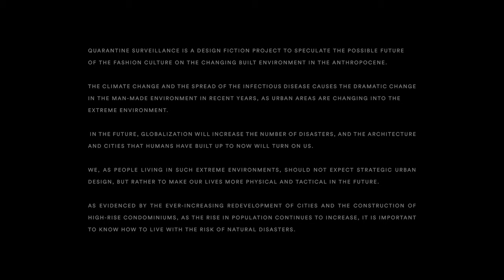QUARANTINE SURVEILLANCE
QUARANTINE SURVEILLANCE is a design fiction project to speculate the possible future of the fashion culture on the changing built environment in the Anthropocene. The climate change and the spread of the infectious disease causes the dramatic change in the man-made environment in recent years, as urban areas are changing into the extreme environment. In the future, globalization will increase the number of disasters, and the architecture and cities that humans have built up to now will turn on us. We, as people living in such extreme environments, should not expect strategic urban design, but rather to make our lives more physical and tactical in the future.As evidenced by the ever-increasing redevelopment of cities and the construction of high-rise condominiums, as the rise in population continues to increase, it is important to know how to live with the risk of natural disasters.Based on facts like the flood disaster in Musashi Kosugi, Tokyo and fiction like High-Rise by JG Ballard, this study speculates on future clothing life to survive a disaster city.

Project Lead by Kotaro Sano
Directed by Tomoki Yoneyama
Screenplay by Kotaro Sano
Director of Photography by Tomoyuki Hayama
Project Support by Kazuya Kawasaki
Film Support by Kohei Matsubara
Special Thanks toTaiga Matsuoka

KOTARO SANO 2020©️